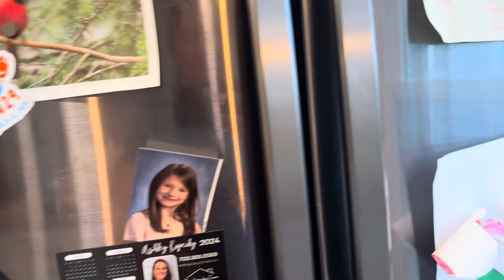Perjalanan Dari rumah mertua Florida- Virginia Ada kecelakaan dan hujan lebat akhirnya sampai juga!